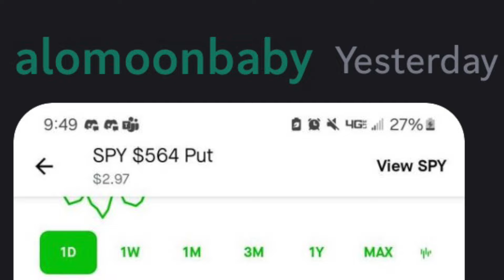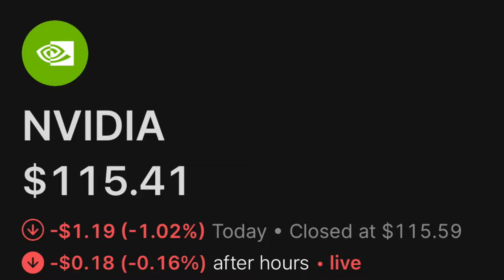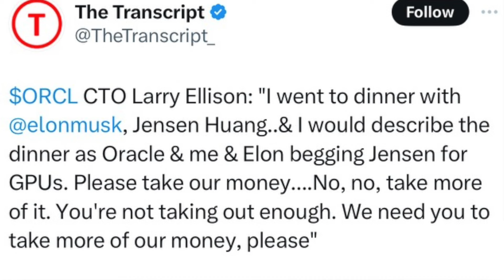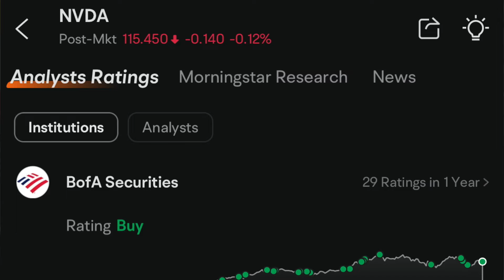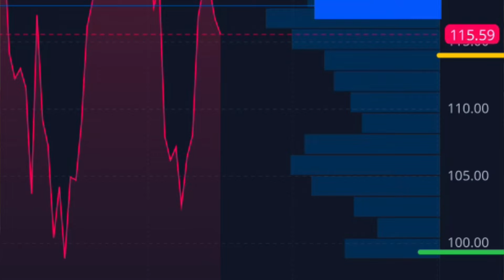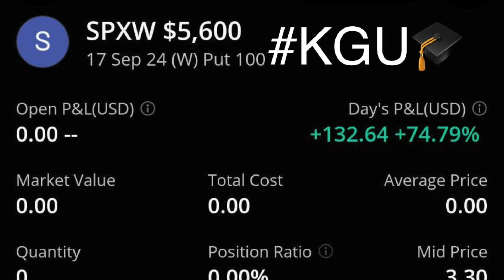NVDA | This Is Where I’m Buying!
Upgrade to Moomoo For Free (Get 8.1% Without Lifting a Finger) + Up to 30 Free Stocks
In this video, Kenan Grace shares important stock market updates and news on Nvidia. Get insights on recent developments, price movements, and future outlooks for Nvidia. We'll also cover options trading wins shared on Discord and provide tips for research using Moo Moo tools.